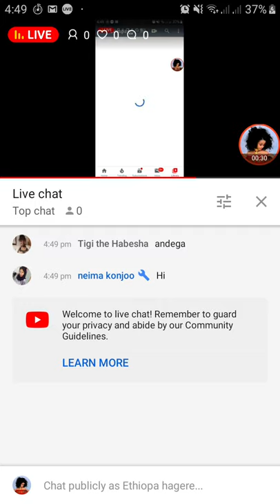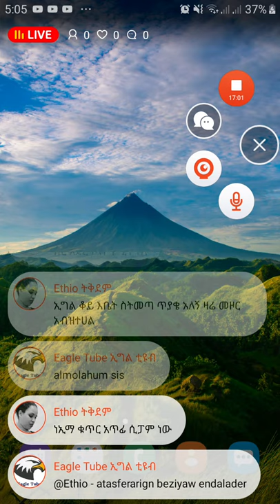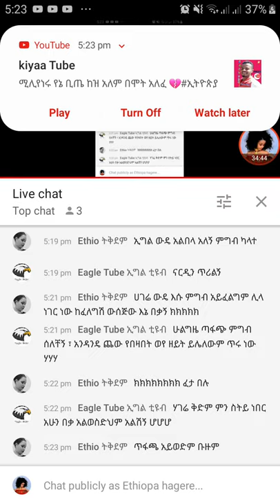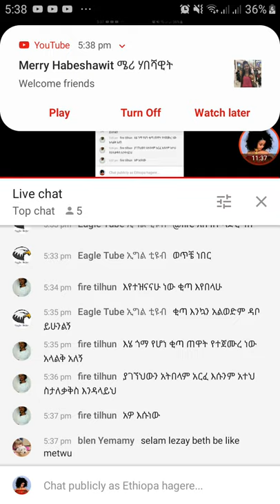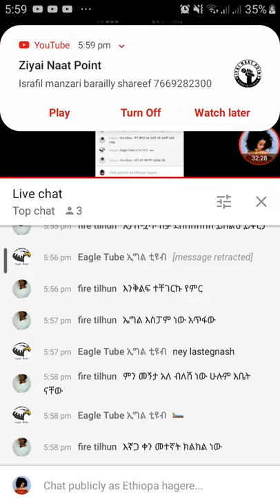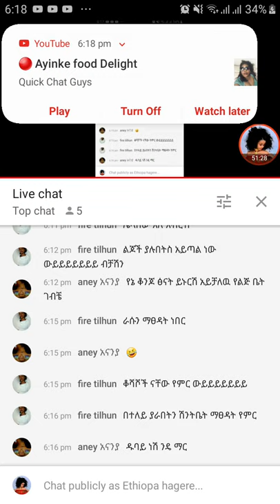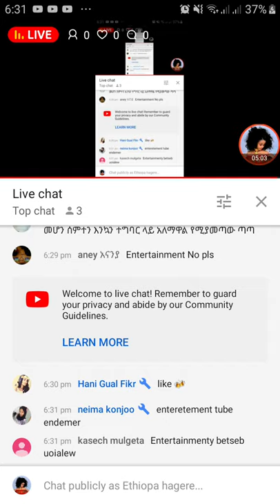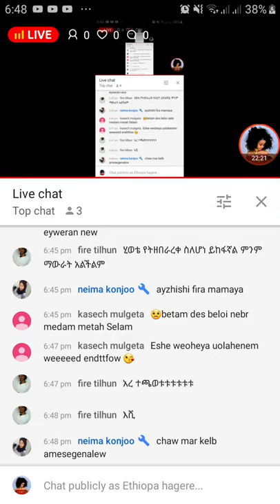ውዶች እንዴት ነችሁ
በቀጣይም ሌሎች ቪዲዎች እንዲደርሰዎት ቻናሉን  ሰብስክራይብ ያድርጉ!
ይህን ቪዲዎ ከወደዱት ላይክ ያድርጉ፣ ለወዳጂ ዘመድዎ ያጋሩ / ሼር ያድርጉ፣ እናመሰግናለን።

If you like the video please press the like icon, comment, and share!